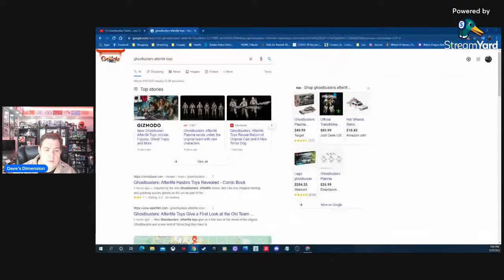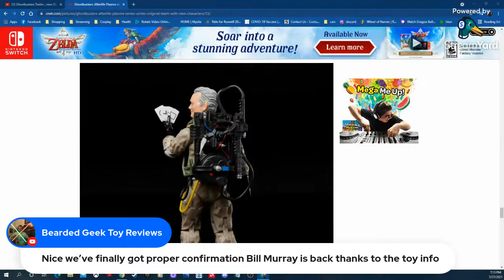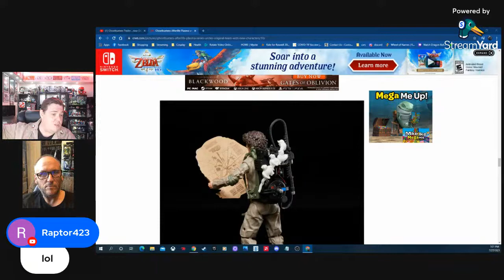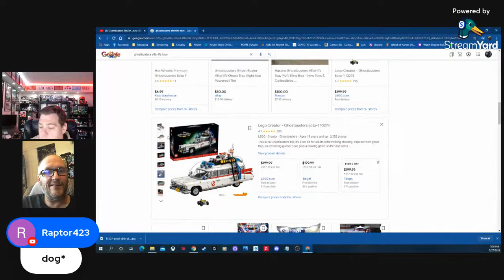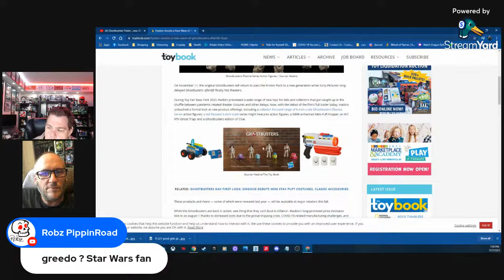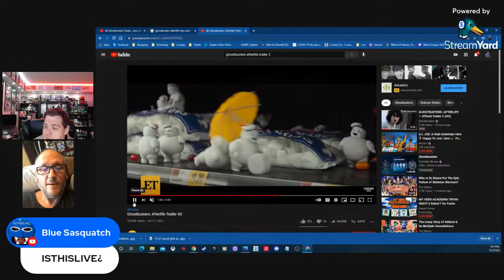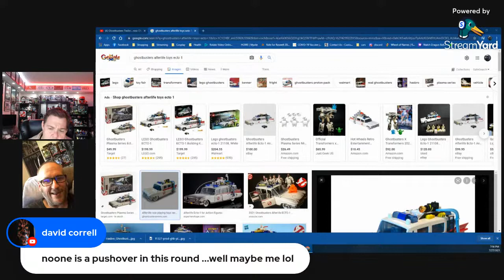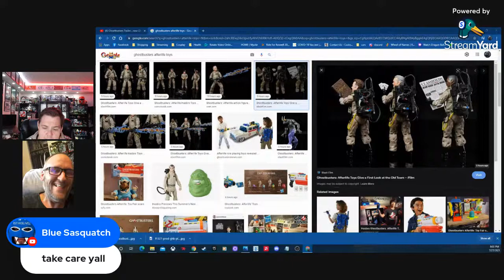Ghostbusters Trailer....new Ghostbusters toys and more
Welcome "  Isaac’s Shorts and Vids =)   "

101% 2.03K/2K

101% 2.03K/2K